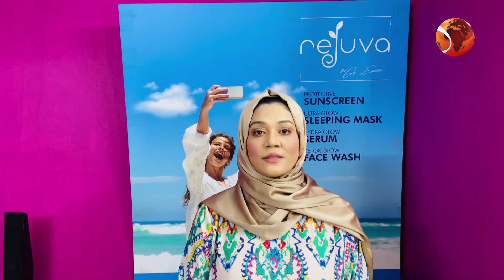স্কীনের গেইম চেঞ্জার - মাইসেলার ওয়াটার | Micellar Water | Channel 24